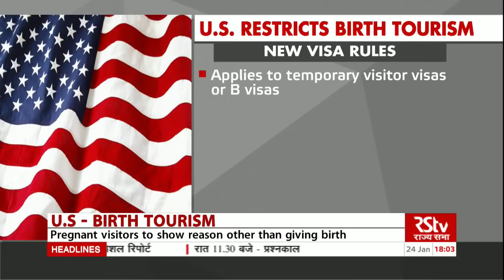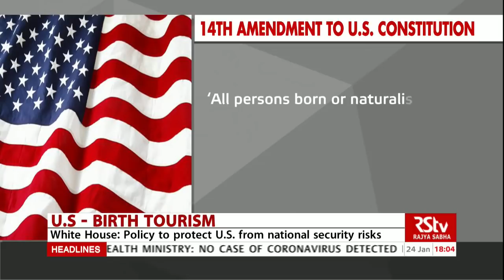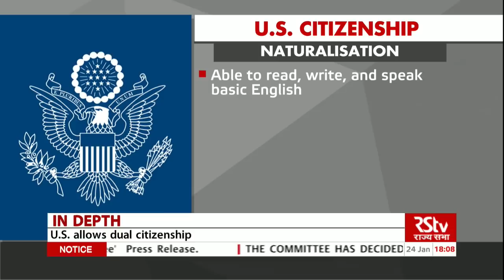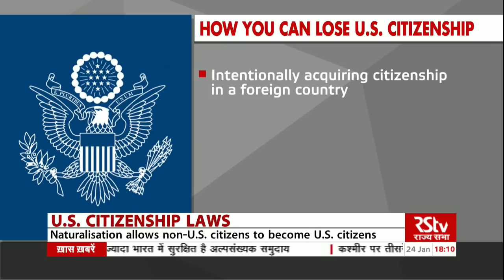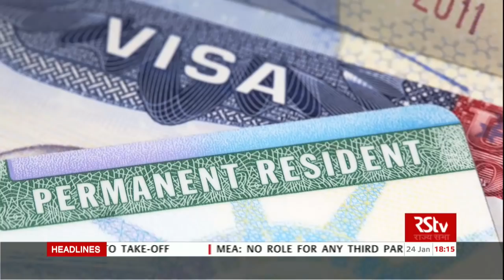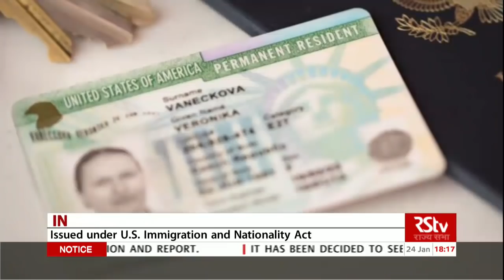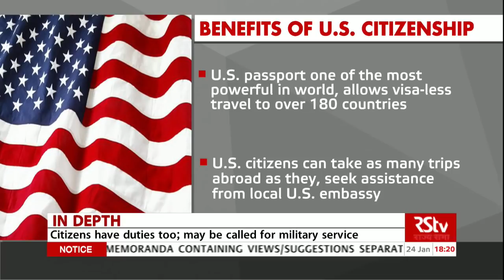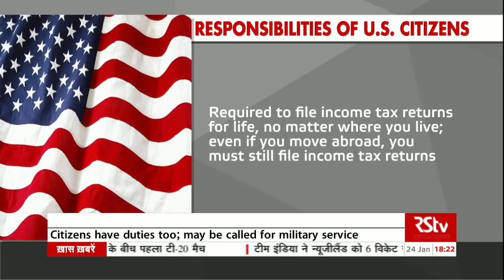In Depth: Birth Tourism in US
Under President Donald Trump, the US started a new chapter in its battle against immigration by barring visas for pregnant women seeking to enter the United States for so-called "birth tourism."
Explaining the need to protect what it called the integrity of the Green Card, the White House said foreigners were using visas "to secure automatic and permanent American citizenship for their children by giving birth on American soil."
The White House also said the birth tourism industry was a glaring immigration loophole that threatens to overburden valuable hospital resources and is rife with criminal activity.
The US Constitution guarantees automatic American citizenship to anyone born on US soil.
A White House official said that an estimated thousands of children were born in the United States each year to women who arrived in the country using B visas and the number was rising.
In In Depth today, we look at what is the meaning of birth tourism, the extent of the problem, the immigration laws in the US and also why a US Green Card is such a coveted possession for people around the world.

Anchor - Aditi Girotra